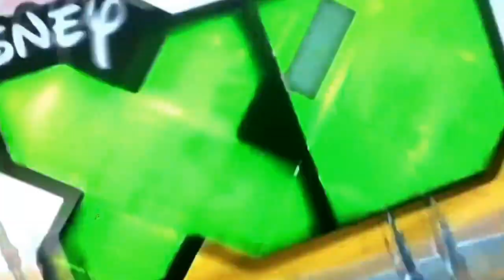Disney XD Promo Meets Chopper Star Wars Rebels